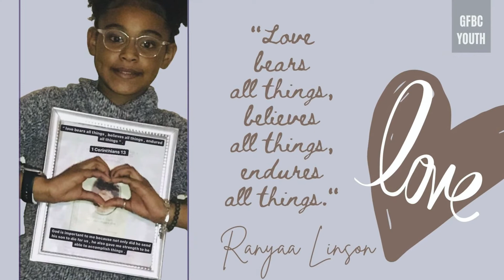God's Love by the GFBC Youth Department